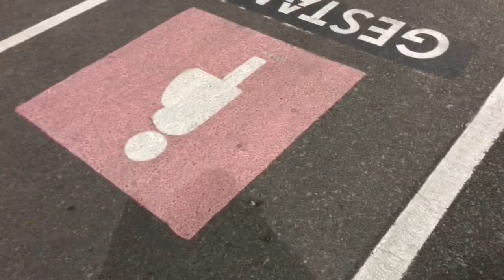VLOG : RECEBIDOS + CONFEITARIA + ROTINA E COMPRAS 💕